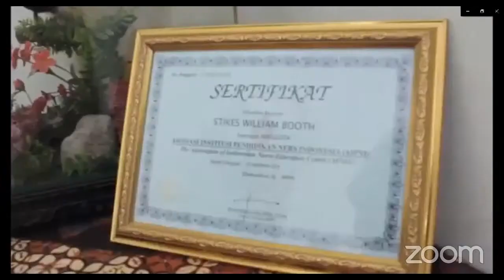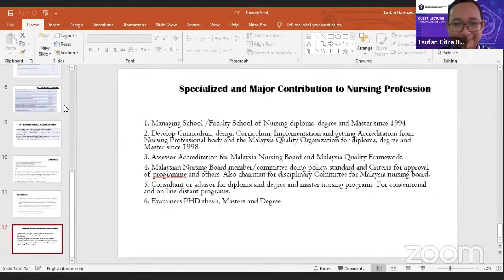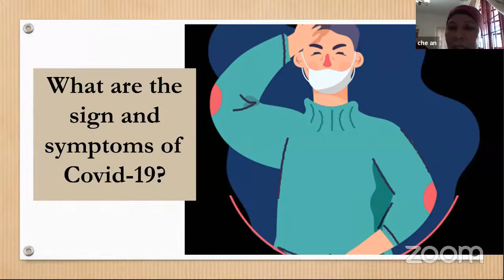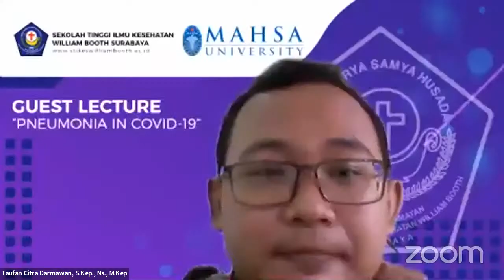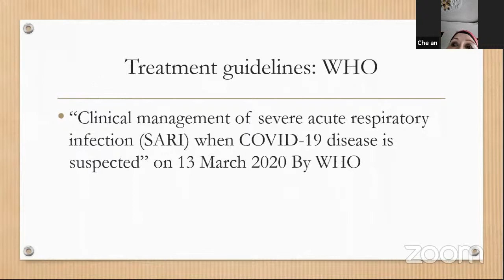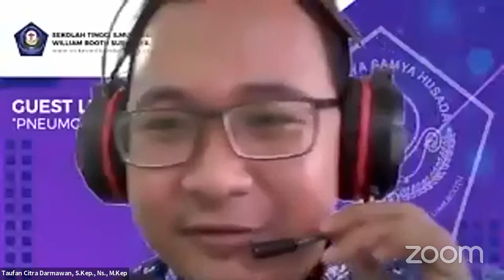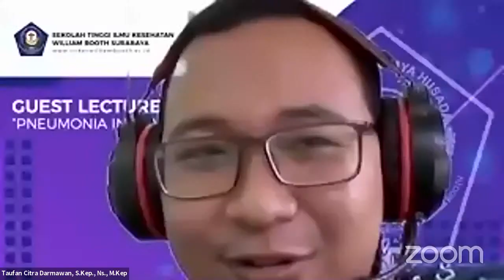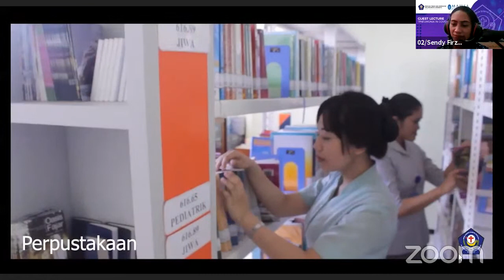Guest Lecture "PNEUMONIA IN COVID-19"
Guest Lecturer “Pneumonia In COVID-19”
December 2nd, 2020
Speaker : Prof. Dr. Che An Binti Ahmad
From Mahsa University